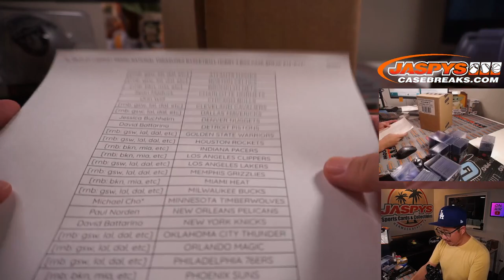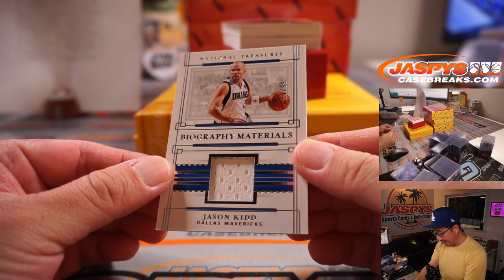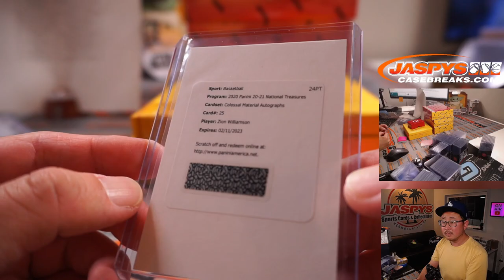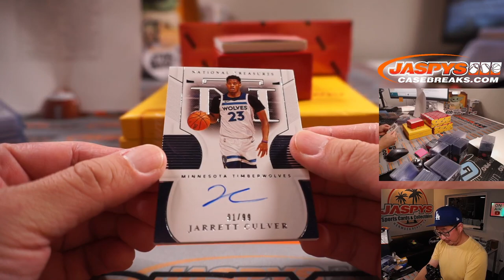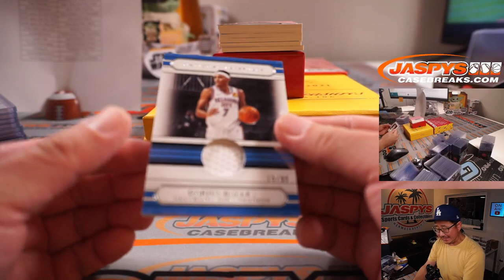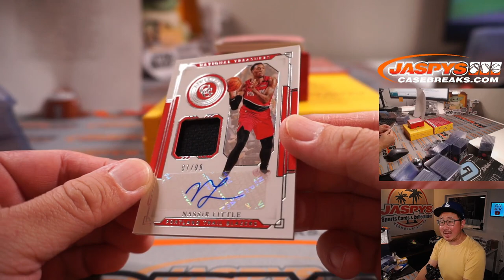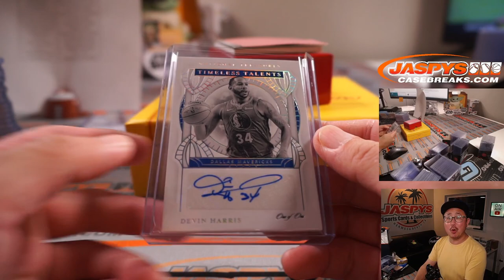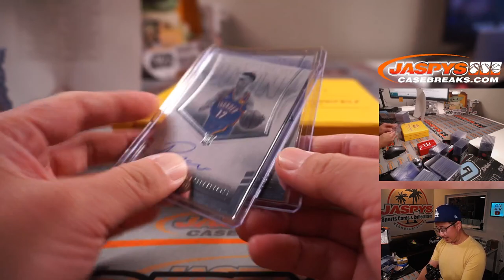Tu, 09.21.21 // 2020/21 PANINI NATIONAL TREASURES BASKETBALL HOBBY 4-BOX CASE BREAK #19 *PYT*